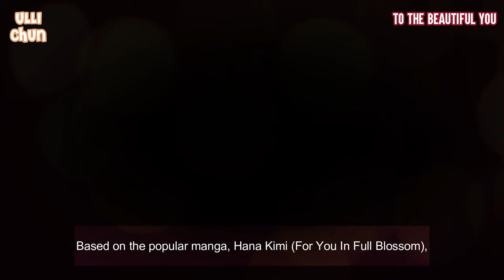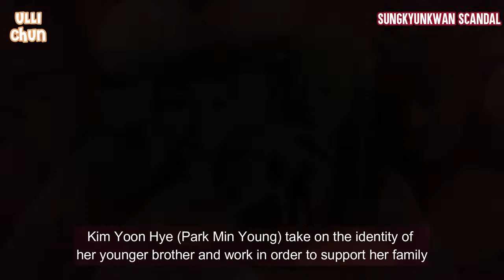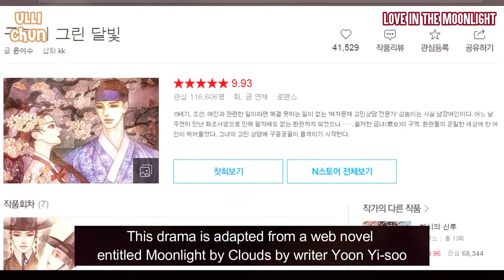TOP 7 AWESOME K DRAMA WITH CROSS DRESSING THEME